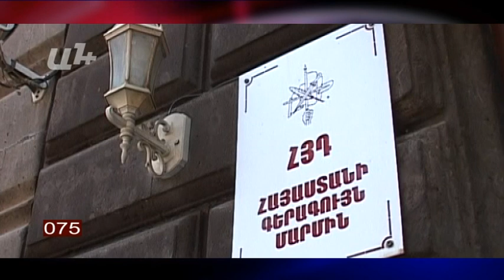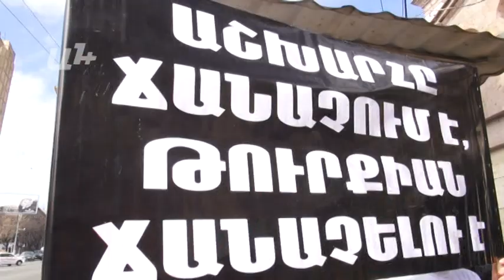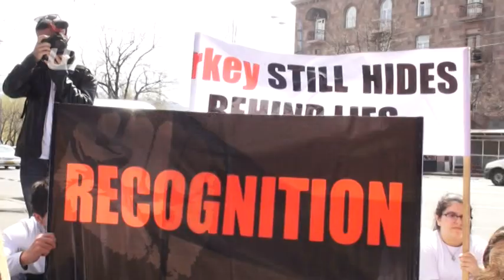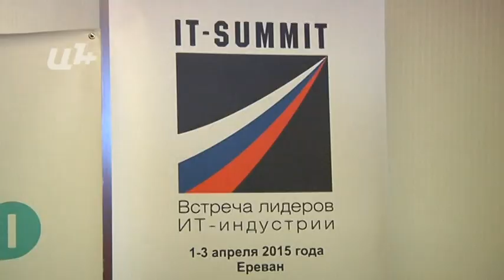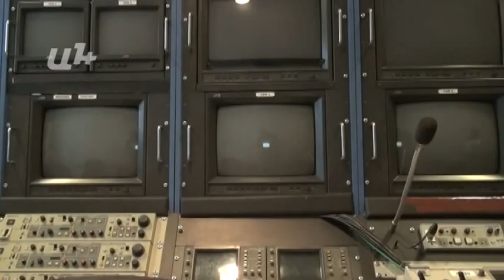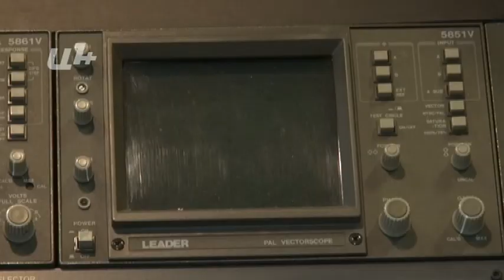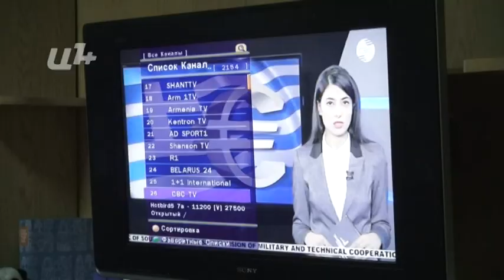AYB FE + 02 04 15